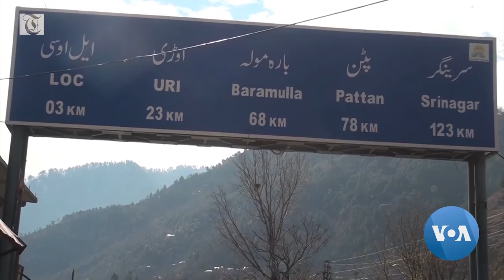Uneasy Life in Kashmir After Pakistan, India Sparring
Nearly a month ago, tensions between India and Pakistan raised fears the nuclear armed neighbors were moving toward war. Kashmir, a disputed territory both countries want, suffered the brunt of the crisis. Cross-border shelling forced people to flee. Hostilities have eased since then with the help of intense international diplomacy. But the situation is still not back to normal, and many who returned to Kashmir fear tensions will rise again. VOA’s Ayesha Tanzeem reports from Chakothi, Kashmir.